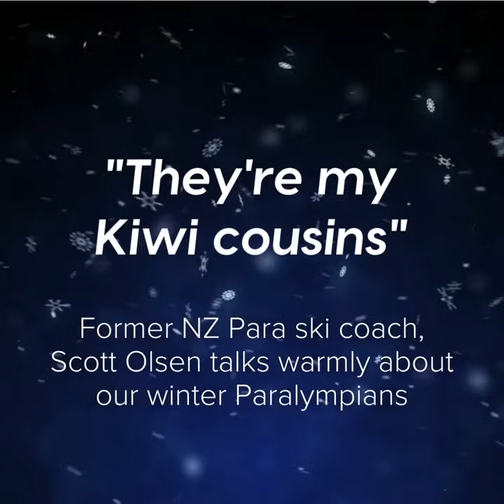Colorado coach Scott Olsen talks about his history with the NZ Paralympic Team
Interviewed by Fiona Allan at Beijing 2022 Paralympic Winter Games